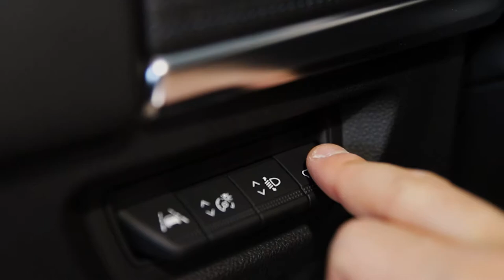Renault ZOE - Perché scegliere l'auto elettrica - Davide, cliente soddisfatto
Gruppo Carmeli tiene a cuore l'opinione della propria clientela, per questo motivo ha voluto approfondire e condividere l'esperienza di chi ha scelto un'automobile elettrica come Renault Zoe.

Regia di Gloria Perdomini.